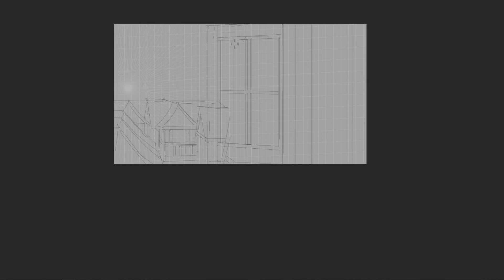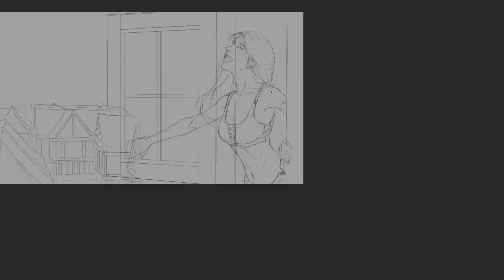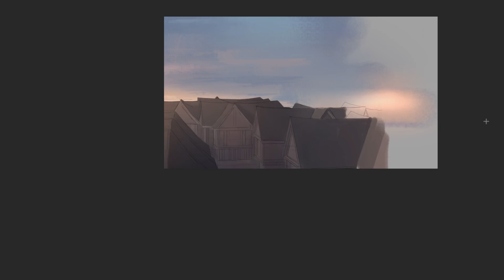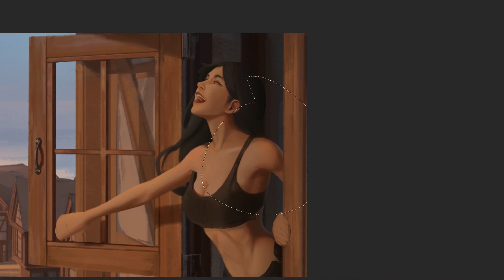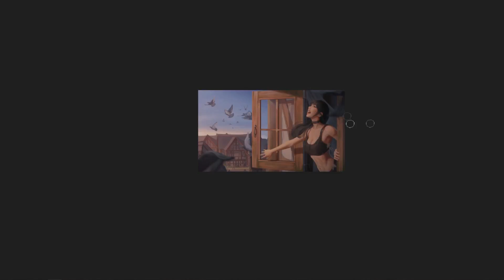Morning - Painting Process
Hi guys! It's my first painting timelapse!!
I hope you don't mind the video quality and hope you like it!

Thankyouu!

Commission Info!

Music used in the video:
The Red Fox Tavern by Curran son